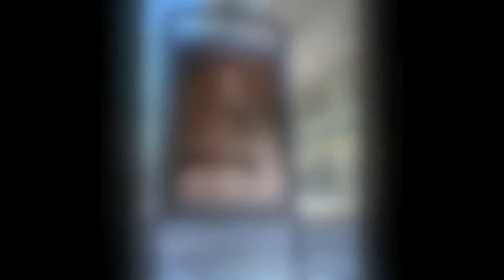ME in my worst shape 2010